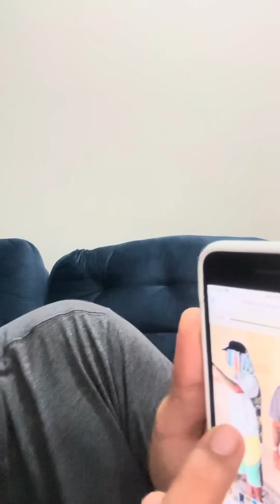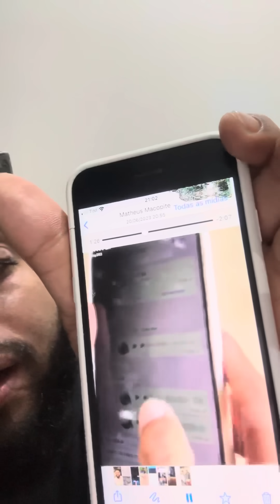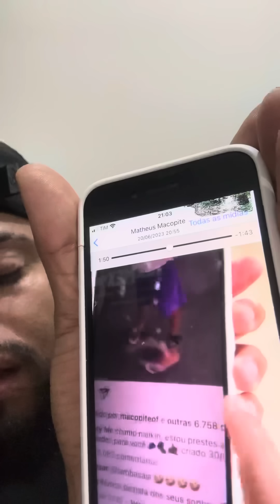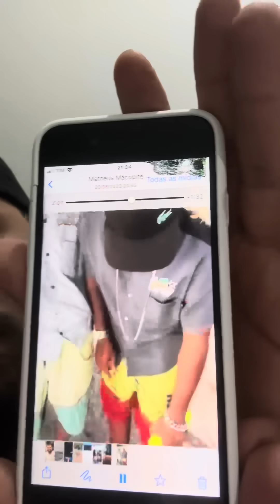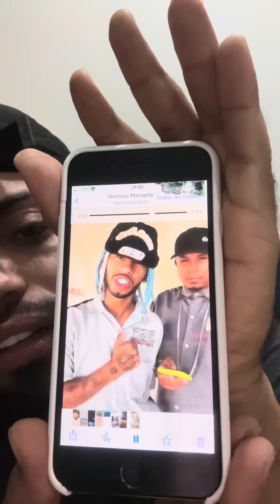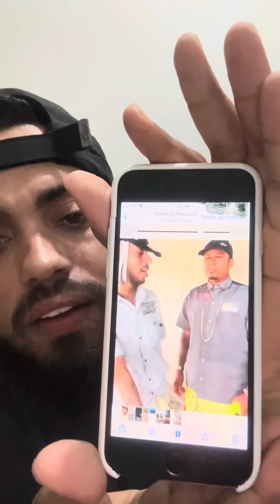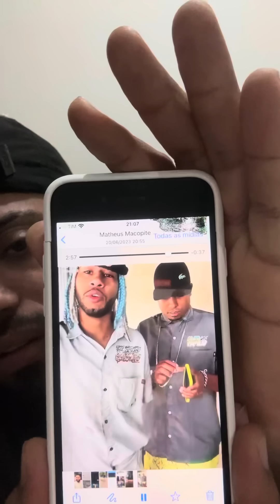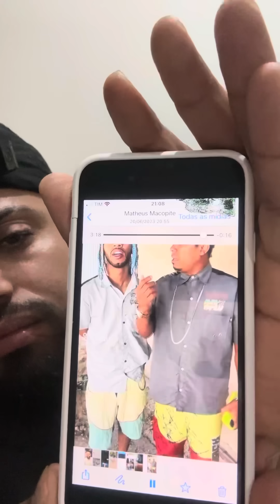TO MUITO TRISTE VEY COM ISSO QUE TA ACONTECENDO COMIGO 😭😭😭😭😭😭